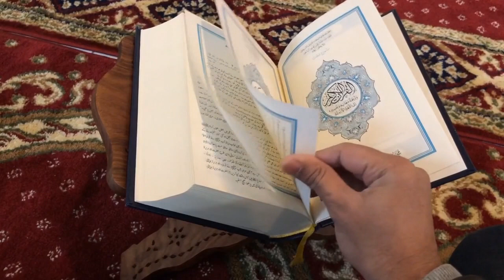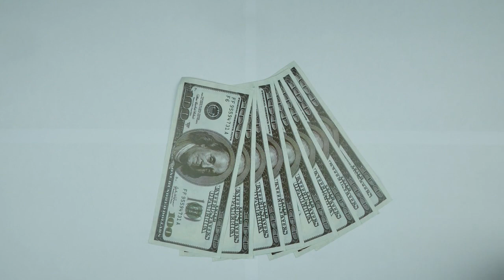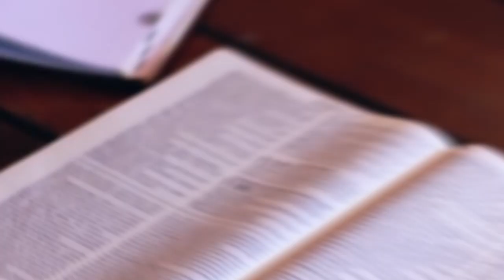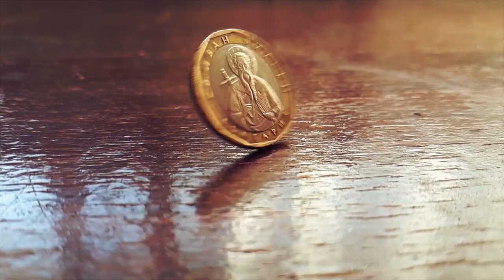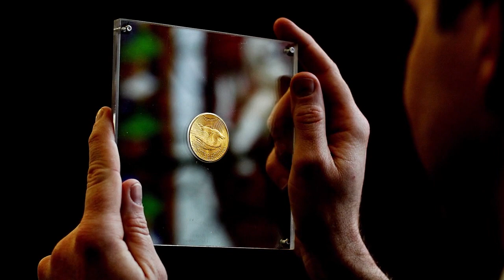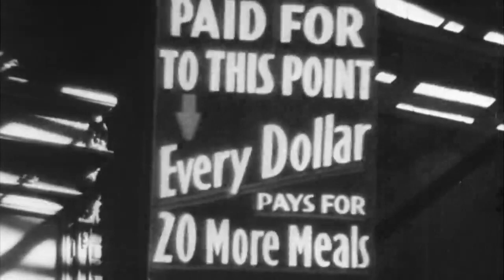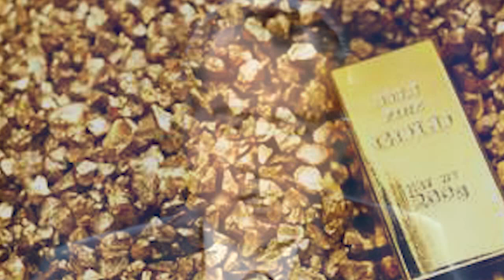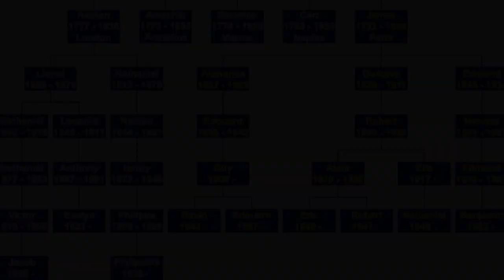দাজ্জালের থাবাঃ সুদ এবং বৈশ্বিক দাসত্ব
সূদ এবং সূদের প্রভাব সম্পর্কে ইতিহাস, বর্তমান এবং ভবিষ্যত নিয়ে একটি বিশ্লেষণমূলক তথ্যচিত্র।

গোটা ওহী নাযিলের ধারায় সবচেয়ে গুরুত্বপূর্ন নির্দেশ দিয়ে আল্লাহ সুরা বাকারার ২৭৮ এবং ২৭৯ নম্বর আয়াতে বলছেনঃ

"হে ঈমানদারেরা, তোমরা আল্লাহকে ভয় কর এবং সূদের যা কিছু বকেয়া আছে তা ছেড়ে দাও যদি তোমরা ঈমানদার হয়েই থাকো। আর যদি তা না কর তবে আল্লাহ ও তাঁর রাসূলের পক্ষ থেকে যুদ্ধের ঘোষণা শুনে নাও।"

কেন আল্লাহ তা আলা তাঁর সর্বশেষ নাযিলকৃত আয়াতে সুদের বিপক্ষে এতটা ভয়াবহ এবং কঠোর অবস্থান নিলেন সেটা নিয়ে যখন জানতে গিয়েছি তখন ইতিহাস এবং বর্তমান থেকে এমন কিছু বাস্তব ঘটনা উঠে এসেছে যা শুনলে আমার বিশ্বাস প্রত্যেক মুমিনের অন্তর কেঁপে উঠবে। সেই চিন্তা ধারা থেকেই এই ভিডিওটির কাজ। আশা করি ভালো লাগলে শেয়ার করবেন।

উল্লেখঃ